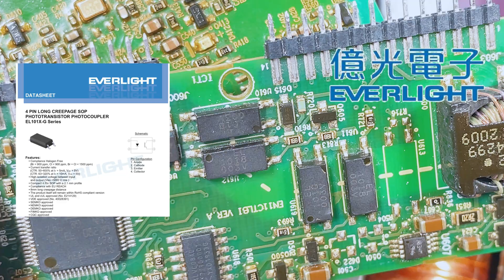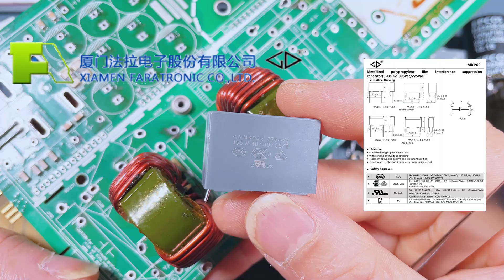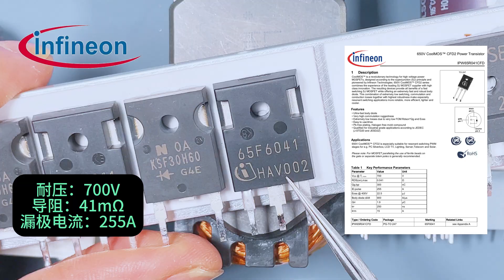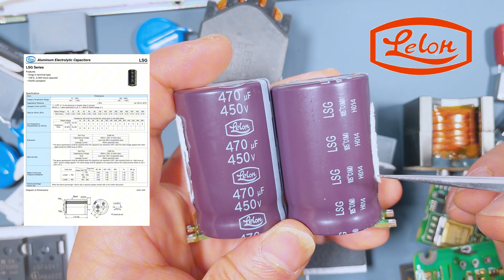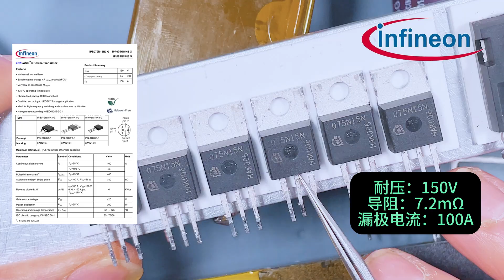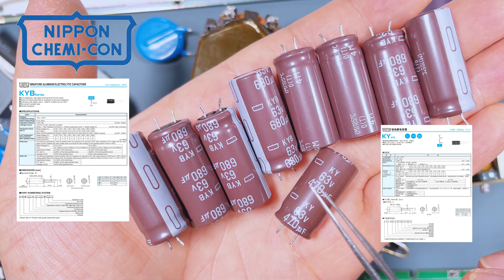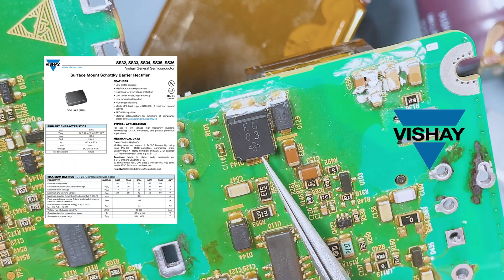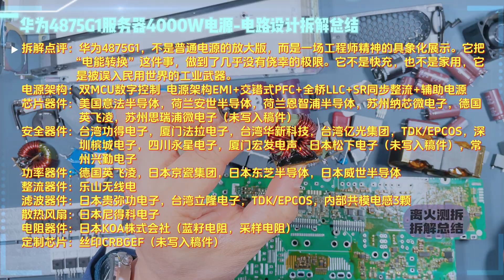为什么发烧友都抢它？华为4875G1架构、用料与可靠性全曝光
一台被发烧友称为“华为大炮”的服务器电源，为什么会被疯狂改装、电瓶车玩家抢着用？
我把它拆开，看完我彻底明白了——它和市面上的民用充电器，根本不是一个物种。双相PFC、全桥LLC、六管同步整流、冗余式保护、通信级防护体系……每个模块都像是一场“工程师暴力美学”。
这期视频，我只做一件事：不吹、不黑、不跪，只讲它为什么强，以及强到什么程度。
(无测试、不讲废话，用最纯粹的拆解，把一台工业级电源说透。)

00:00 开篇序言
01:09 规格及拆解过程
02:33 模块展示及电路概述
05:07 主控及系统调度
07:42 电磁干扰抑制电路
10:11 双相交错式PFC电路
12:18 全桥LLC及输出电路
14:59 辅助电源电路
16:29 电路及拆解总结